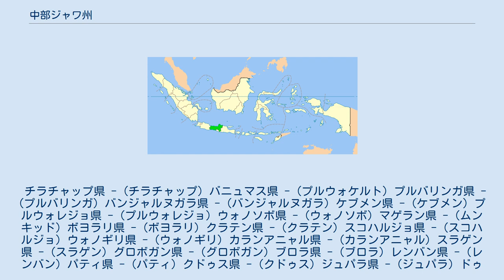中部ジャワ州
中部ジャワ州 (ちゅうぶジャワしゅう、インドネシア語：Jawa Tengah) は、インドネシアの州で、35の県と市で構成されている。
ジャワ島に位置する。
州都はスマラン。
ジャワテンガ州とも表記される。
 チラチャップ県 - (チラチャップ) バニュマス県 - (プルウォケルト) プルバリンガ県 - (プルバリンガ) バンジャルヌガラ県 - (バンジャルヌガラ) ケブメン県 - (ケブメン) プルウォレジョ県 - (プルウォレジョ) ウォノソボ県 - (ウォノソボ) マゲラン県 - (ムンキッド) ボヨラリ県 - (ボヨラリ) クラテン県 - (クラテン) スコハルジョ県 - (スコハルジョ) ウォノギリ県 - (ウォノギリ) カランアニャル県 - (カランアニャル) スラゲン県 - (スラゲン) グロボガン県 - (グロボガン) ブロラ県 - (ブロラ) レンバン県 - (レンバン) パティ県 - (パティ) クドゥス県 - (クドゥス) ジュパラ県 - (ジュパラ) ドゥマック県 - (ドゥマック) スマラン県 - (ウンガラン) テマングン県 - (テマングン) ケンダル県 - (ケンダル) バタン県 - (バタン) プカロガン県 - (カジェン) プマラン県 - (プマラン) テガル県 - (スラウィ) ブレベス県 - (ブレベス) マゲラン スラカルタ スマラン プカロガン テガル サラティガ